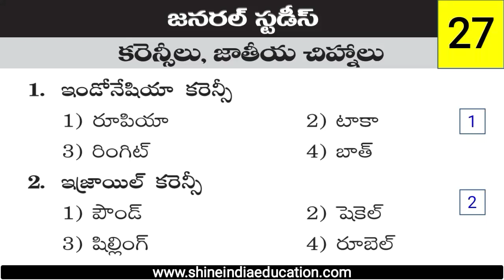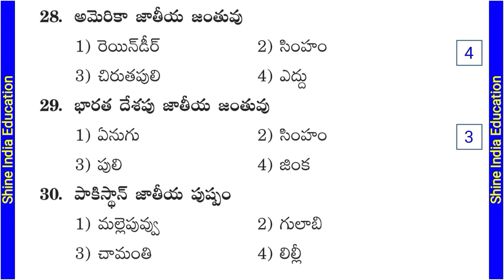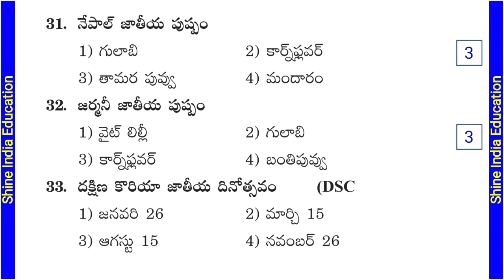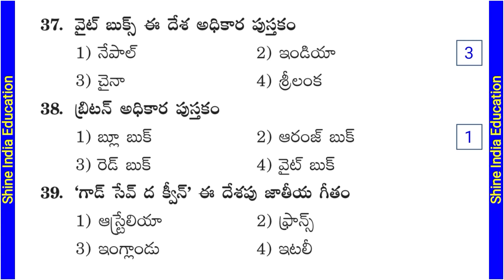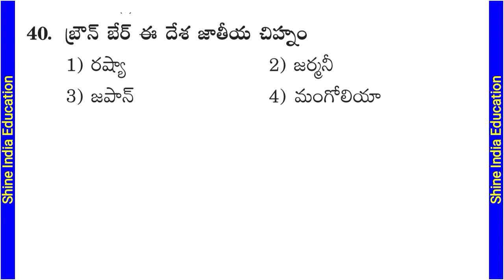General Studies Practice Bits in Telugu || Currencies, national symbols Model Practice Bits Telugu